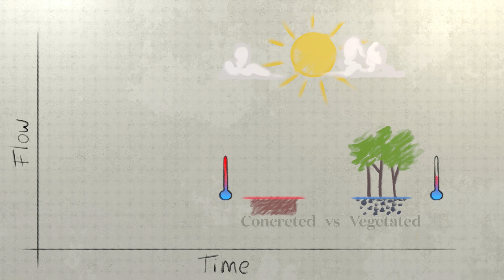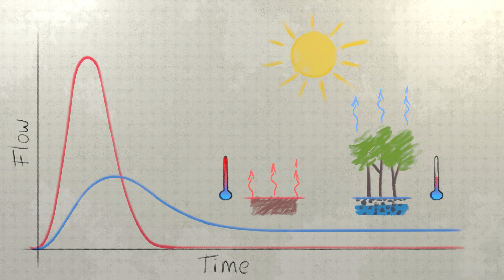Rain Meets Earth - Two Paths, Two Futures (the root cause of flood, drought, and fire)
The root cause of flood, drought, and fire is often overlooked, perhaps because it is so simple and mundane - what happens when rain meets earth. This simple action dictates the location, quantity, and quantity of life on land. This often overlooked phenomena is critically important in a world with increasing water scarcity and climate instability.

Human activity has made a tremendous impact on how landscapes either receive or reject rain. This can be seen most clearly by observing the two extremes, the natural vegetated landscape versus the concreted landscape. If we look at a graph of water flow over time (a hydrograph) we begin to easily see the difference. In the graph below it is the same total amount of rain, but different rates, intensities, and durations of flow through the landscape.

In the concrete landscape the rain is almost all runoff, moving quickly downhill, with very little infiltration. This creates a flood downstream, and then is followed by drought.

In the vegetated landscape there is some runoff, but a much smaller portion, most of the water infiltrates into the ground. Due to this infiltration flow continues downstream even long after the last rain. The vegetation transpires water, cooling the air and producing hygroscopic microorganisms forming clouds. These clouds reflect some of the sun’s heat, cooling the atmosphere. Vegetation is productive throughout the year and temperatures are stable and balanced.

Without the vegetation, in the concrete landscape there is no cooling, and less clouds. The concrete absorbs and re radiates heat from the sun.  Without the precipitation nuclei, Instead of forming clouds the water vapor forms a warming haze, holding in the heat overnight. This quickly leads to extreme temperatures.

These are all key factors driving Earth’s climate. They are also things that we can very much have a significant impact on - empowering solutions to restore the health of our planet.

What is happening to rain when it meets Earth on your landscape?  Is it received or rejected?